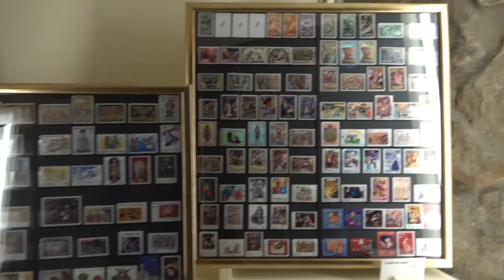L’Asil del Sant Crist d’Igualada exposa 1.200 pessebres d’arreu del món